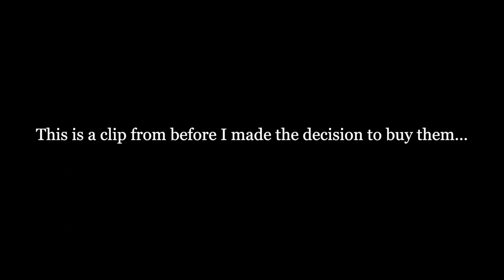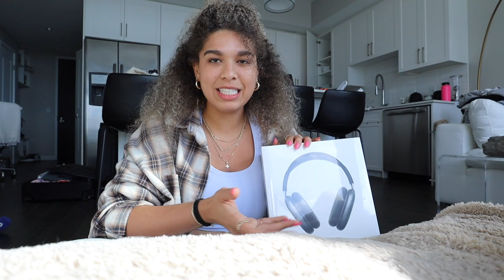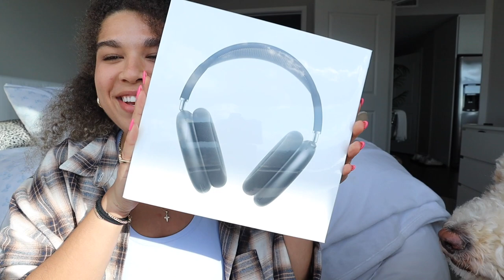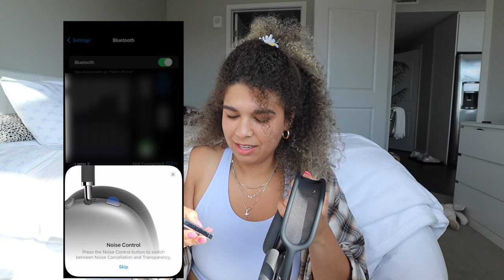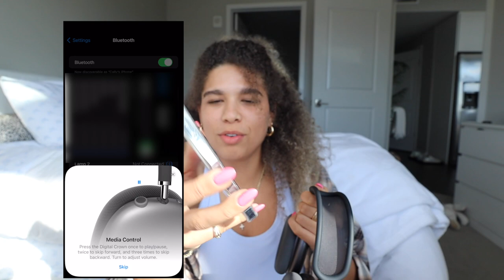UNBOXING space grey *AIRPODS MAX* my honest thoughts/ should you buy them?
Hi friends, welcome back! okay soooooo, I DID IT. I bought the AirPods max in the color space grey. LISTEN, I have absolutely LOVED these! They really are a perfect match for me personally. I will say the price is very steep on these and these were a major investment. There are plenty of different options for headphones out there, do your research and pick the pair that best fits your current needs/ budget. As always I hope you know you are so valued and loved, deserving of all good things. Have the absolute best day, thanks for spending a portion of your day with me :)

xoxo

Cally